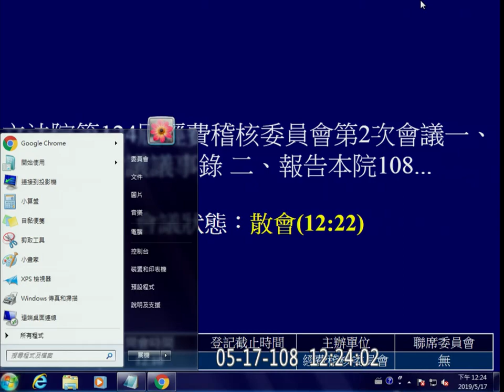2019 05 17 經費稽核委員會 108年度預算執行情形(截至108年4月止) 林麗蟬 12286 【立法院演哪齣？】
2:53 開始